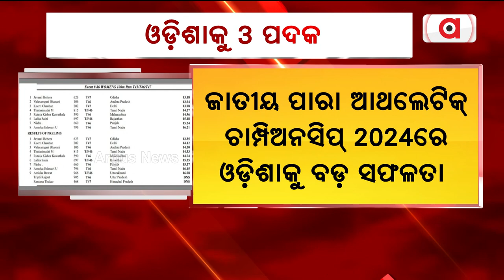22nd National Para Athletics Championships 2024; Odisha Bags 3 Medal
22nd National Para Athletics Championships 2024; Odisha Bags 3 Medal.

ଓଡ଼ିଶାକୁ ୩ ପଦକ || 22nd National Para Athletics Championships 2024